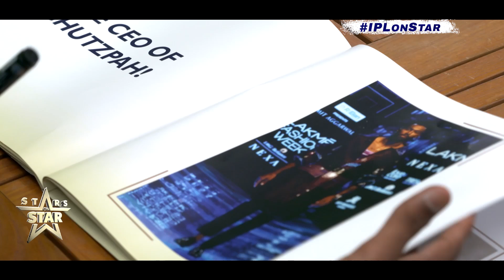IPL 2023 | Hardik Pandya On His Special Moment | Stars on Star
HardikPandya special moment leaves us in awe!🥰 The Gujarat captain fondly recalls renewing his vows with Nataša and his son Agastya attending the wedding too 😍

Watch the interview during

Today | Pre-show at 2:30 PM & LIVE action at 3:30 PM | Star Sports Network